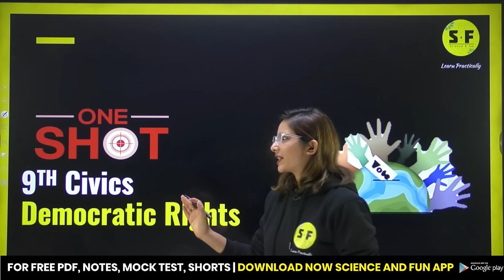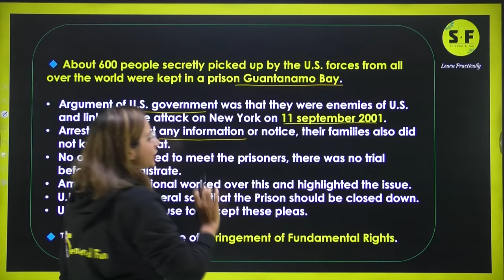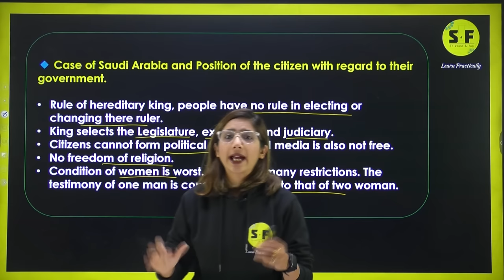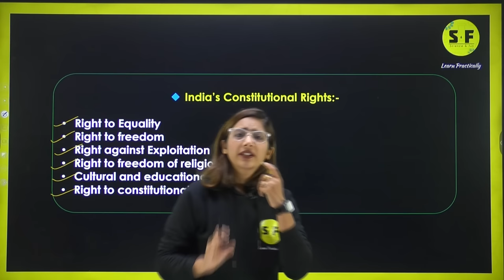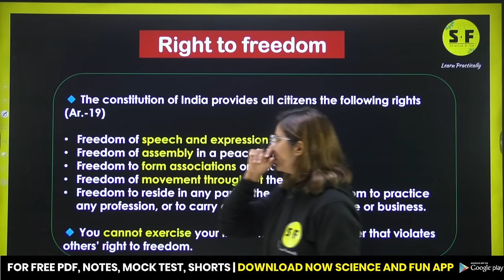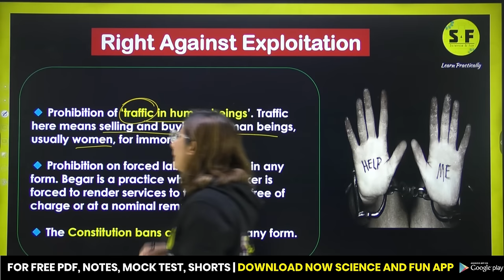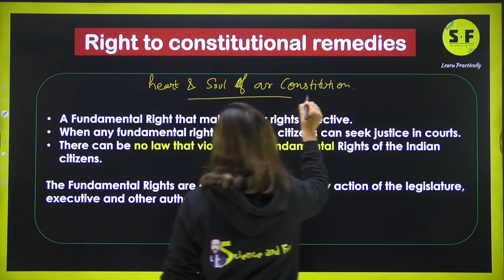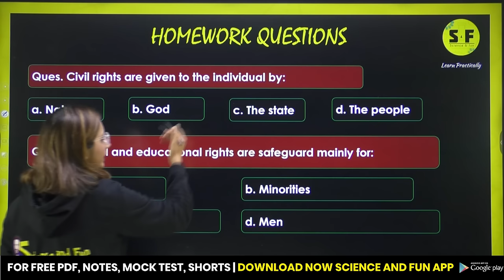Democratic Rights One Shot 9th Class NCERT with Reema Maam | Science and fun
✅ Topper Batch Class 11th (Science)
. 📌Science and Fun Enquiry Form
. ✅  Board Foundation Batch-24 for Class 10 Preparation :-
_______________________________________________________ Science & Fun official App Democratic Rights One Shot 9th Class with Reema Maam | Science and fun

Thanks ❤️